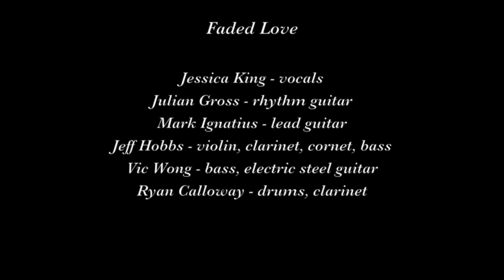Faded Love "Limehouse Blues"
Faded Love plays "Limehouse Blues" on May 30, 2019 at the Rite Spot Cafe in San Francisco.